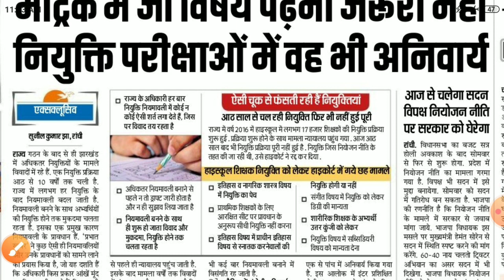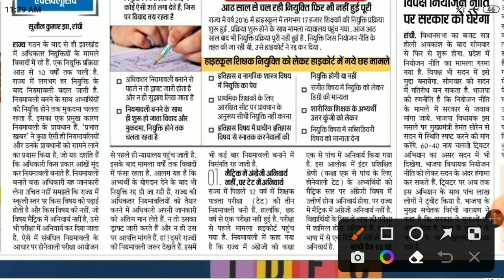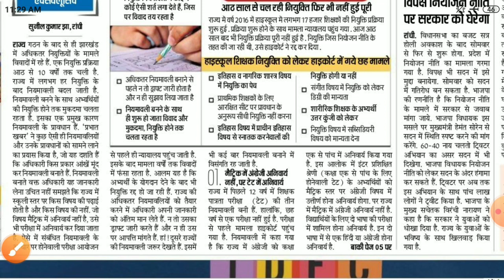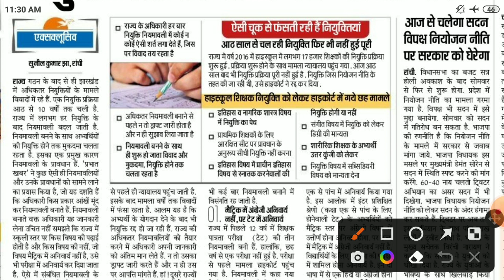Jharkhand niyojan niti release||jssc cgl language tgt|JSSC JE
In this video I have shown how to prepare of civil engineering syllabus for diploma polytechnic and btech semester exam and also
Block agriculture officer recruitment.
Jharkhand agriculture department recruitment
Block agriculture officer
BAO VACANCIES IN JHARKHAND.

JHARKHAND STAFF SELECTION COMMISSION. Scientific assistant recruitment .
Only Jharkhand matric inter passed candidates can apply for this jobs